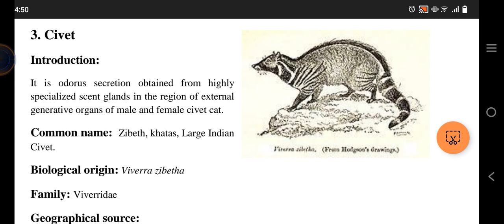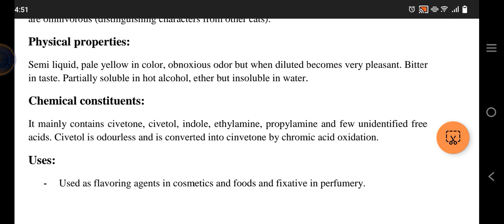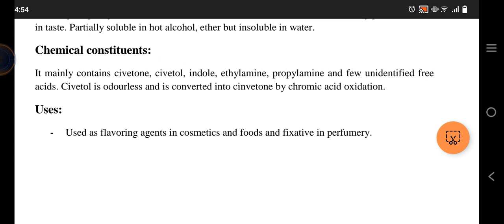2- Civet - Drugs of Animal Origin